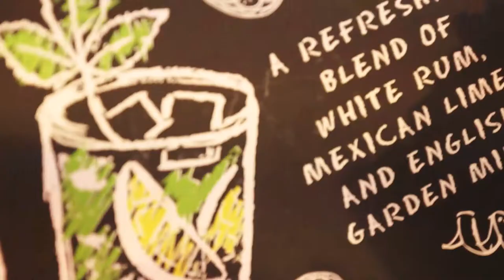MOJITO BEACH BAR READING 2019